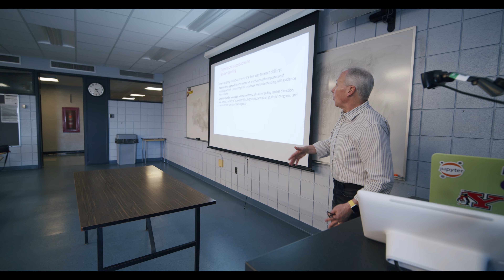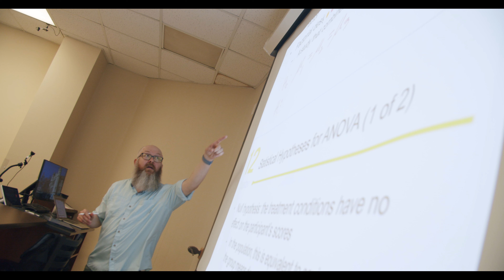Look inside the Department of Psychological Sciences and Counseling with Dr. Jeff Coldron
Enjoy this overview of the Department of Psychological Sciences and Counseling with Dr. Jeff Coldron inside the Beeghly College of Liberal Arts, Social Sciences and Education from Youngstown State University. One of the best-valued educations in Ohio. Learn more by visiting explore.ysu.edu